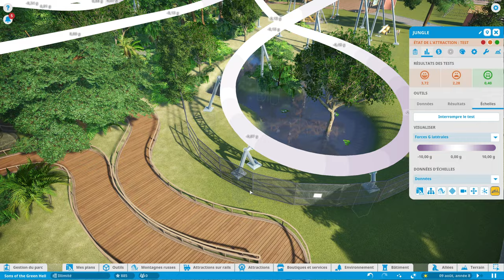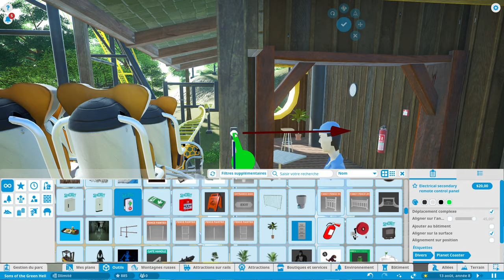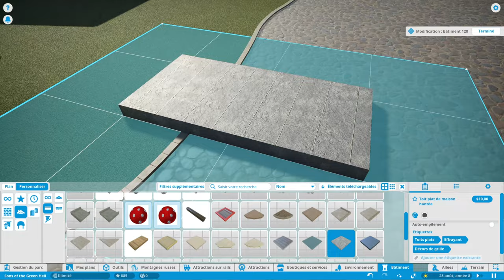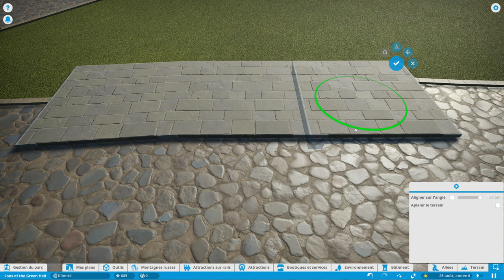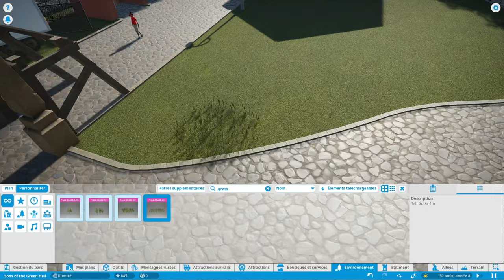PLANET COASTER : PARC EN CHANTIER 🚧 (j'ai besoin de vous)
En chantier, moi c'est tractopelle 🤝

💪 Les bogoss de Planet Coaster : @Coukay, @Baneif, @_Skuldo_ et @AlbanDouze
Il y en a bien d'autres, mais ceux dont je fais référence dans cette vidéo sont ces 4 coastermens 😉👋